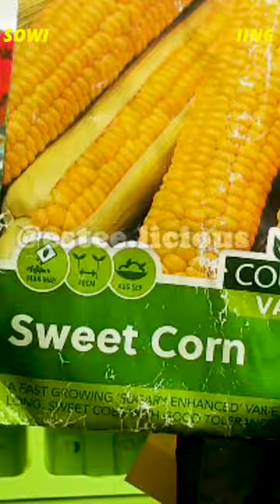SOWING AND TRANSPLANTING CORN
Happy gardening Kings and Queens.

Be Inspired to grow food today! Growing food, you are growing your own medicine.

*You can peruse everything on Our Amazon Storefront

*A M A Z O N F A V O R I T E S
Kindly click to shop some of our favourite finds for Influencers, Content Creators, home gardeners and Chefs

My passion - I love cooking healthy African and Intercontinental cuisines using freshly sourced ingredients, for busy families and catering events, now documenting my cooking journey and a bit of organic container gardening, as I love to grow my own fruits, veggies and herbs.